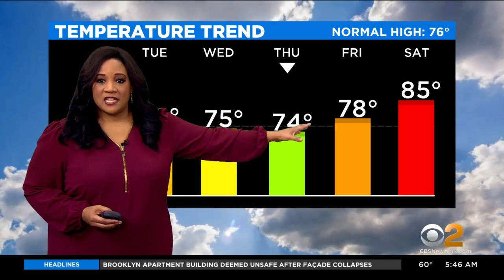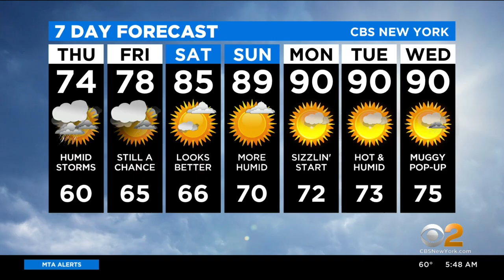New York Weather: CBS2's 6/3 Thursday Morning Update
Elise Finch has the Tri-State Area's latest forecast on CBS2 News This Morning.